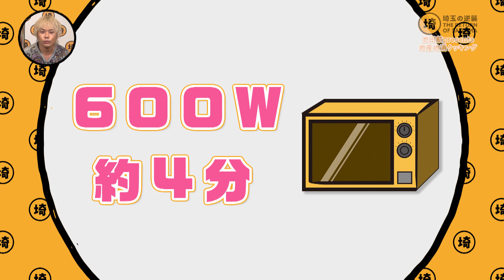【池田航】持ち込み企画「埼玉かんたんクッキング」【埼玉の逆襲】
埼玉をディスるのは誰だ！？ここから始まる埼玉の逆襲 105
埼玉の逆襲ファミリーの池田航持ち込み企画！料理男子・池田航が埼玉の絶品素材で絶品料理を作る第一弾‼今回は川越で、どんな絶品料理を作るのか⁉